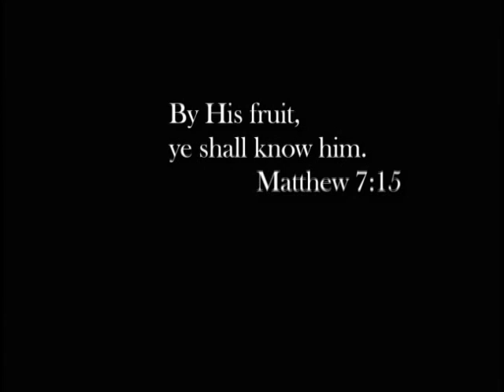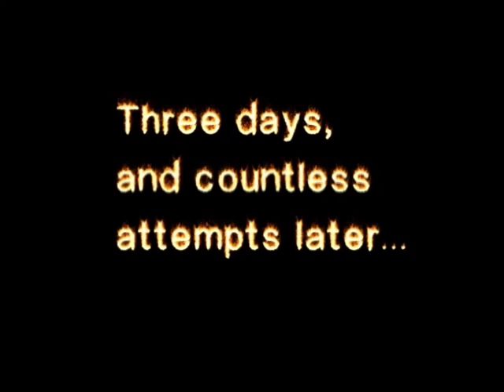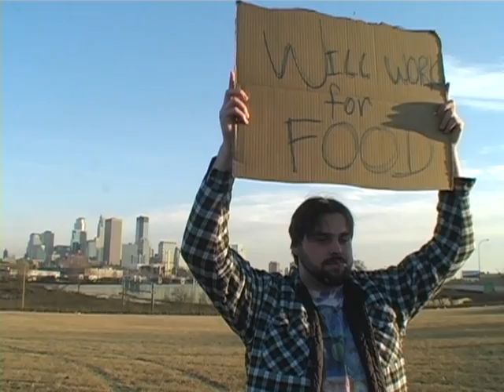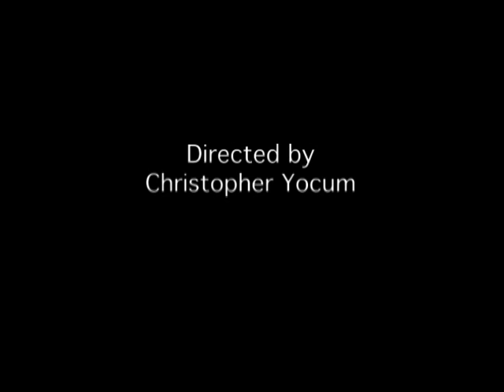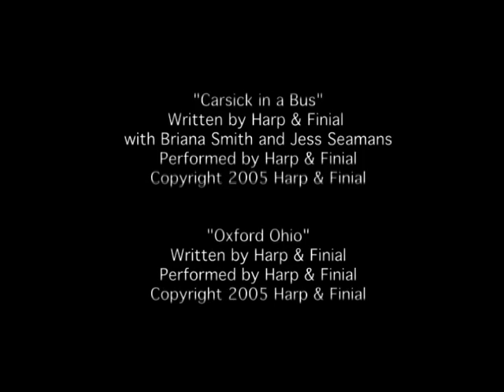Bananas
A Chris Yokum Film.